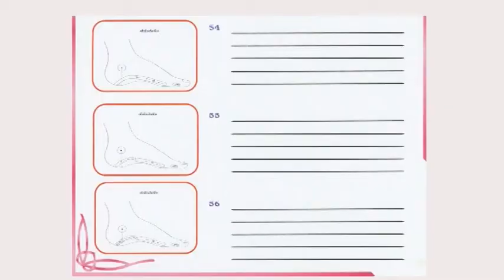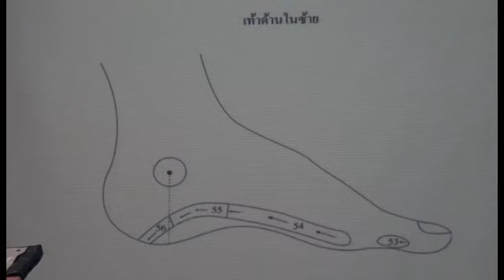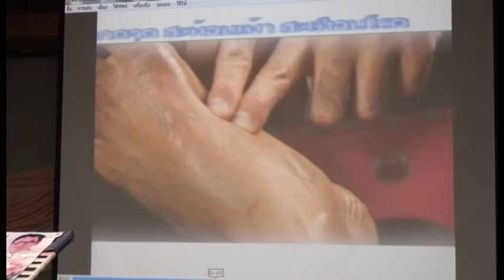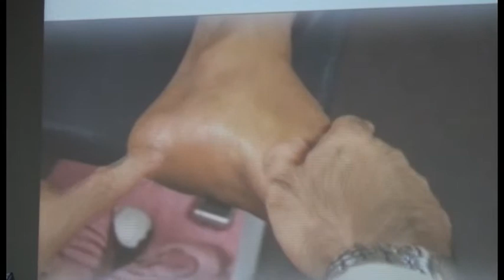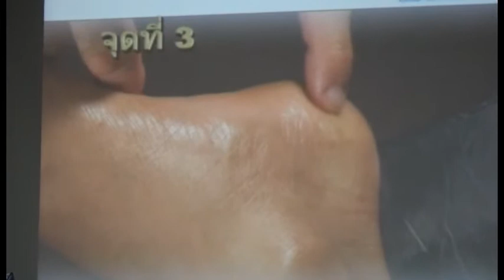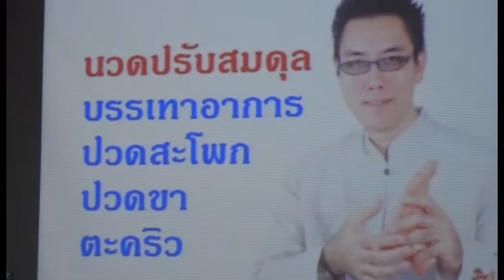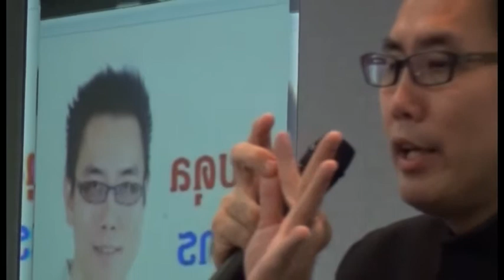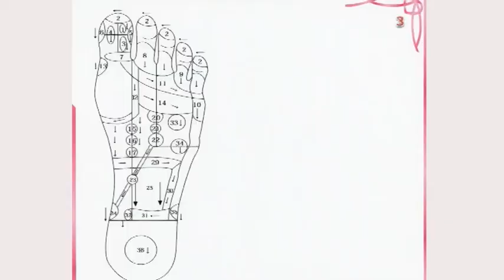Reflexology Workshop8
Palliative Care Thailand  Foundation (มูลนิธิกัลยาณการุณย์) อบรม
International Volunteer Training for Palliative Care
24 May -13 July, 2014
Queen Sirikit National Institute for Child Health
Auditorium Hall, 13th Floor